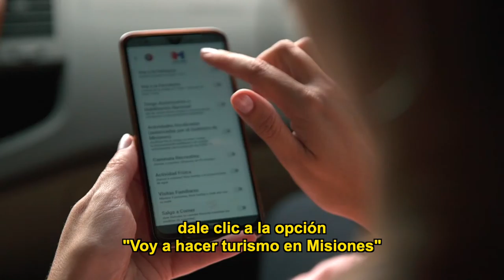Flexibilización. Turismo en Misiones